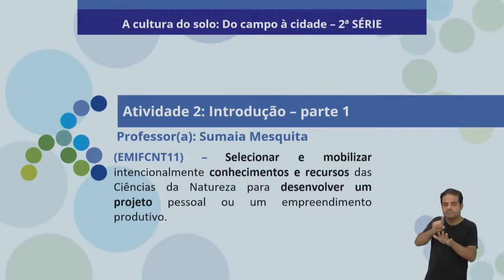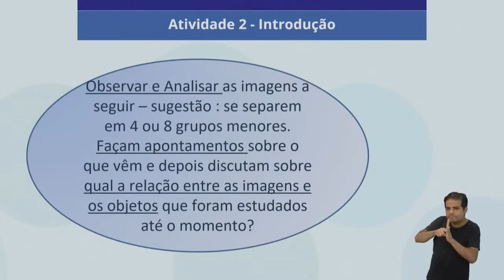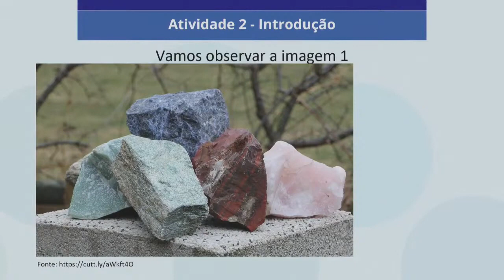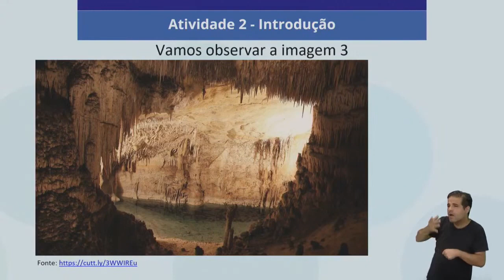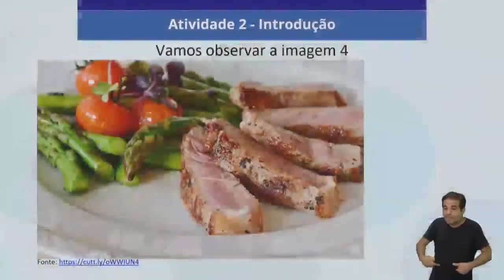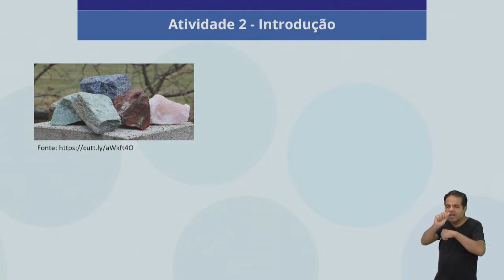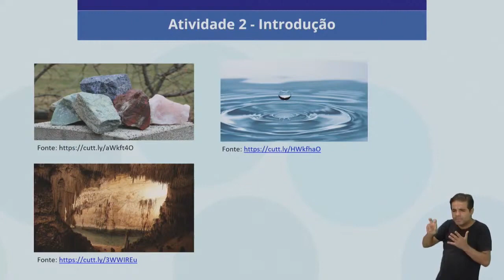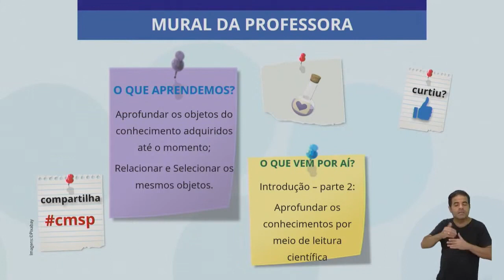03/05/22 - Transformações do Solo - Atividade 2 - Introdução - Parte 1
Docente estúdio: Sumaia Mesquita
Moderadora: Priscila Ortega